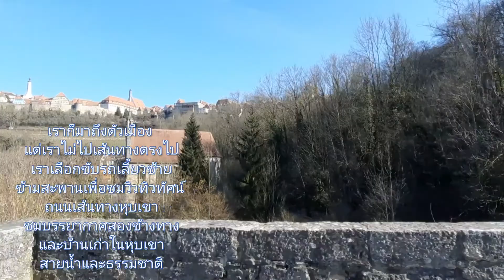เมียฝรั่งสงสัย? นี่เหมือนเมืองร้าง เงียบเพราะโควิด Rothenburg Germany 🇩🇪/ ท่องเที่ยวไปกับรถบ้าน EP25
ดั่งที่กล่าวใว้ข้างต้นนะค่ะ ดิฉันไม่ใด้มีความรู้เกี่ยวกับประวัติศาสตร์ เก่าโบราณ เพื่อนๆก็เข้าไปดูใด้ในแว็ปไซนะค่ะ ตามชื่อเมืองนะค่ะ. เมือง Rothenburg
เมียฝรั่งตะลอนทัวร์ ท่องเที่ยวไปกับรถบ้าน Camper Van Travel
ก่อนอื่นต้องขอโทษนะค่ะ ดิฉันไม่ใด้มีความรู้ ในเรื่องการท่องเที่ยวมากมายนัก
เราแค่ ทำคลิปวีดีโอนี้ขึ้นมา เพื่อแชร์ ประสบการณ์ความสุข และการท่องเที่ยวแบบประหยัด ค่ำไหนนอนที่นั่น ไปกับรถ Camper Van  หรือรถบ้านคันเล็กๆของเรา เท่านั้นค่ะ เพื่อเพื่อนๆ ใด้ชมสถานที่สวยๆ ด้วยความบันเทิง ไปกับเราค่ะ
ขอบคุณทุกท่าน ทุกกำลังใจมากๆค่ะ ขอบคุณมากๆค่ะ..🙏.

เราแค่ ทำคลิปวีดีโอนี้ขึ้นมา เพื่อแชร์ ประสบการณ์ความสุข และการท่องเที่ยวแบบประหยัด กินและนอนในรถบ้าน ค่ำไหนนอนที่นั่น ไปกับรถ Camper Van  หรือรถบ้านคันเล็กๆ แต่เท่าโรงแรมห้าดาวของเรา เท่านั้นค่ะ เพื่อเพื่อนๆ ใด้ชมสถานที่สวยๆ ด้วยความบันเทิง ไปกับเราค่ะ  ท่องเที่ยวตามโอกาศ ในวันที่ว่าง คลิปวีดีโอ จะไม่เน้นกับท่องเที่ยวมากมายนักนะค่ะ คลิปเที่ยวของเรา จะนำเสนอ การกิน การเที่ยวในแบบฉบับเราสองเฒ่า ตะลอนเที่ยวกันรถบ้านคู่ใจ ของเราค่ะ สนุกสนานเฮฮาแบบวิไลแม็กซ์ด้วยค่ะ
วิไลและแม็กซ์ ขอขอบคุณเพื่อนๆทุกท่านที่เข้ามาเป็นกัลยาณมิตรที่ดีกับเราค่ะ
 (แชร์ให้ท่านรับชม เพื่อความบันเทิง สนุกไปกับเรา ท่องเที่ยวไปกับรถบ้าน)